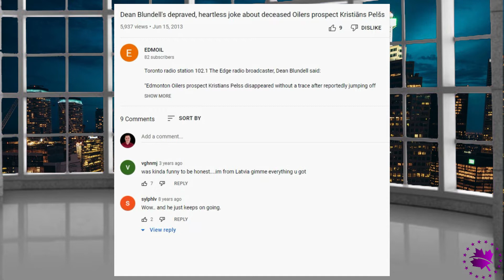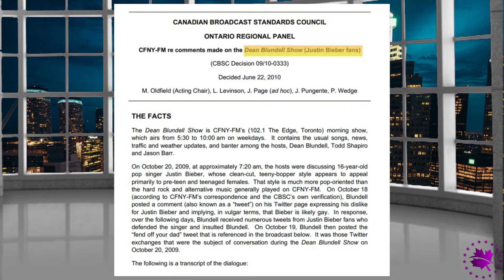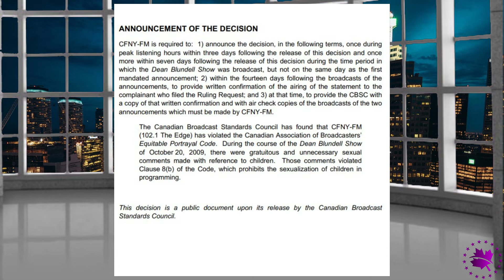Face for Radio: the Truth about DISGRACED radio host Dean Blundell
Dean Blundell made a name for himself by saying outrageous things on the radio, but many of his comments went too far, leading to many complaints to the CBSC.

We'll be discussing some of his most egregious statements, including ones that would make any parent nervous.

Further reading:

Dean Blundell: journey from popular radio host to irrelevant internet troll

Radio host reprimanded for lewd comments about Bieber fans

'Homophobic rhetoric' by juror on Dean Blundell Show leads to overturned sex assault conviction